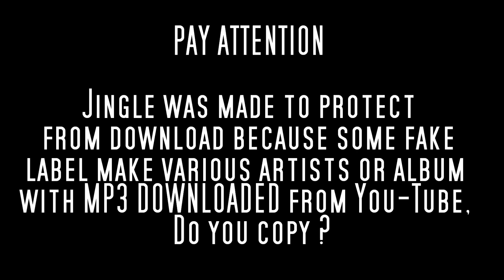RARE MODERN SOUL LP - F. Toliver & Co. - I See Heaven - 1983 Pryyme Tyyme